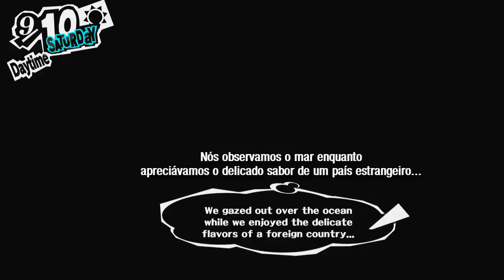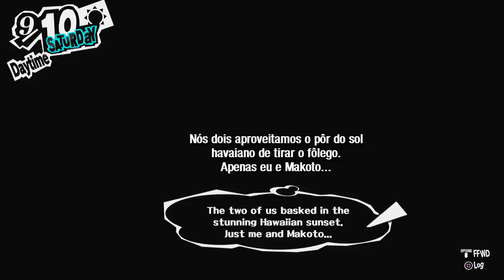Persona 5 - Capítulo 90: Morte [Legendado PT-BR]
Hey, seja bem-vindo ao meu Let's Play em HD, 100% Legendado em Português de Persona 5, para PlayStation 4. Neste capítulo de Persona 5, temos a Morte de um dos personagens, que obviamente você não descobriu pela thumbnail.